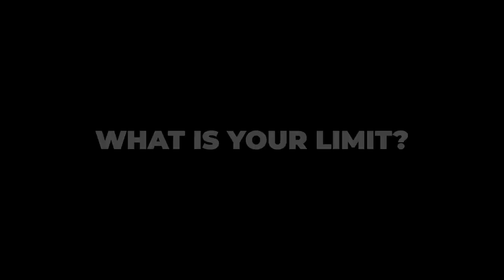Sales People Have NO IDEA What Their Worth // Andy Elliott